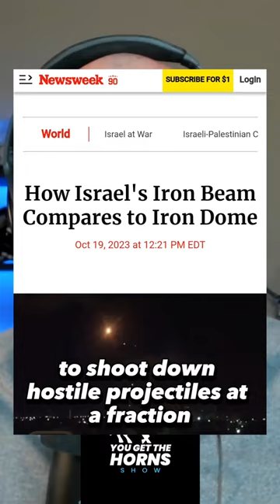Israel's New Defense!!!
Israel is introducing their Iron Beam defense system ahead of schedule! Iron Beam will eventually take over for the Iron Dome system that Israel has had in place for years. Not only is the Iron Beam the most advanced defense system in the world but it costs pennies on the dollar to operate compared to the Iron Dome! Each shot of the laser used for Iron Beam costs roughly $3 in comparison to hundreds of thousands of dollars for the middle defense system of the Iron Dome.